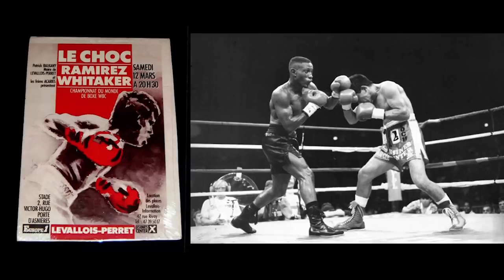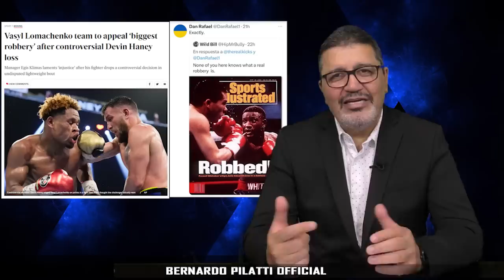Haney vs. Loma: Ni Chávez ni Leonard se salvan de la crítica por 'ayuda de los jueces'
La que para la mayoría fue una injusta decisión de los jueces que premiaron con la victoria a Devin Haney sobre Vasiliy Lomachenko, revivió de inmediato otros casos parecidos e históricos. Y el archivo cruel ha revivido peleas donde la palabra 'robo' estuvo a la orden del día. Como aquél empate que impidió la victoria de Pernell Whitaker sobre Julio Cesar Chavez o la polémica victoria de Ray Leonard sobre Marvin Hagler. La noche del fatídico 8-4 en Las Vegas, sigue dando tela para cortar.